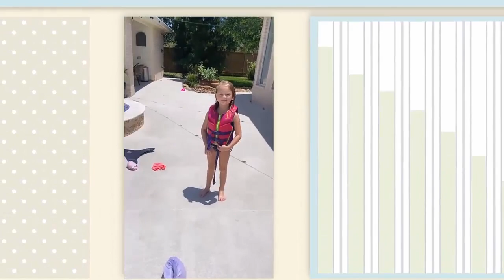MELT YOUR HEART!!! 'OUTDAUGHTERED': OLIVIA AND HAZEL BUSBY ARE SO CLOSE!!! SEE THE REASON!!!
'OutDaughtered' star Adam Busby shared a magical photo of quints, Hazel and Olivia. The photo featured a surprisingly strong Olivia hoisting her red-headed sister up and giving her a piggyback ride through the wilderness. When exactly did Hazel and Olivia become so close? Fans wondered how Hazel grew to have a stronger bond with Olivia than Ava.